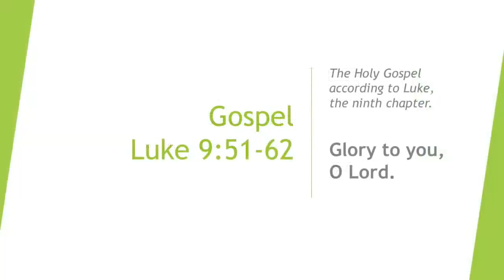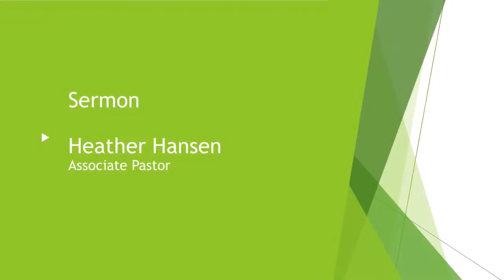When Grace Is Real for Us - Sermon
Dietrich Bonhoeffer is famous for writing a great deal about cheap grace.  Or rather that grace is not cheap…it came at a high price.  It is not pricey for us at all, but it doesn’t mean that we should take a consumer approach to that, rather an attitude of thankfulness and a willingness to set our eyes forward to our new future in Christ as baptized children set free from sin and death.